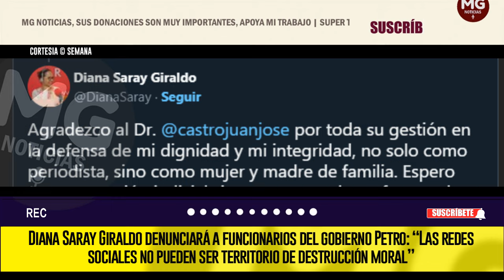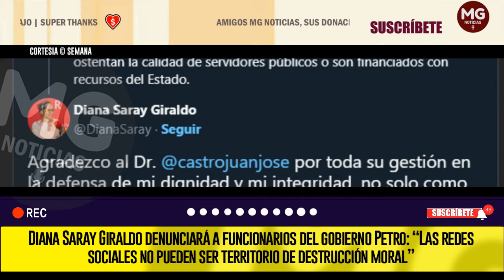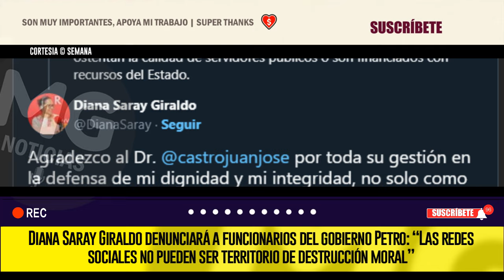ATENCIÓN 🔴 DIANA SARAY GIRALDO DENUNCIARÁ A FUNCIONARIOS DEL GOBIERNO PETRO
Los recursos buscan determinar si las publicaciones en redes sociales de Gareth Sella, viceministro de Juventudes del Ministerio de la Igualdad; Moisés Ninco Daza, embajador de Colombia en México; Alfredo Rafael Saade; Jaider David Rozo, y María Nini Echeverry constituyen actos delictivos.
SEMANA